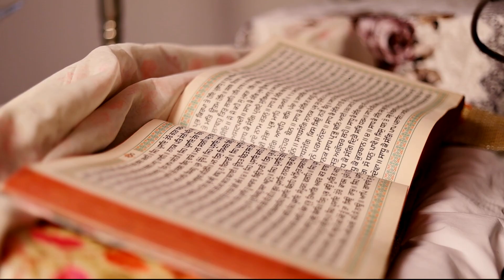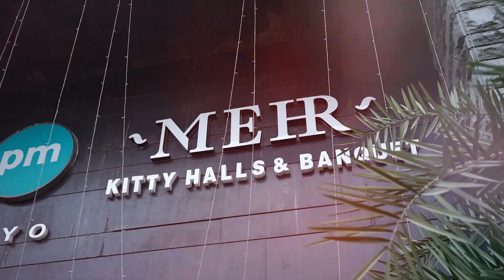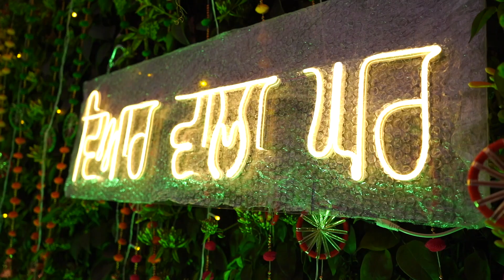Highlights ( Gurleen Weds Digant) Aniket Photography .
Best Wedding Hightlight.# Gurleen  Weds Digant # Aniket Photography # 2024 Best Wedding Hightlight #